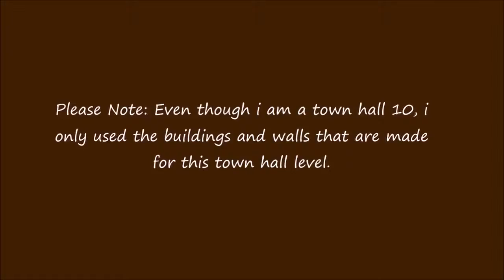Clash of Clans NEW TH9 HYBRID BASE CLAN WAR BASE AIR SWEEPER DEFENSE NEW UPDATE